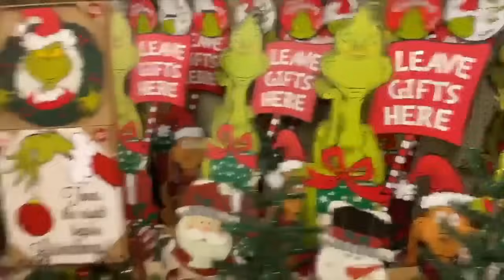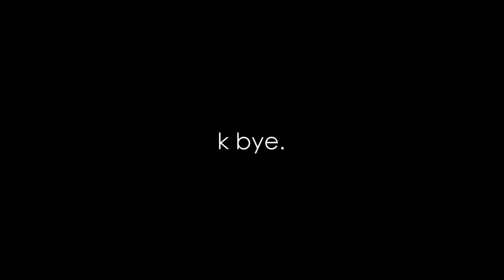my favorite brittany broski moments (2019-2020 compilation)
i've been fixated on this woman for three years now, someone please save me

thanks again to Stanley for being dope !!